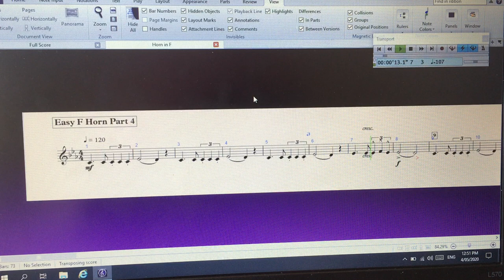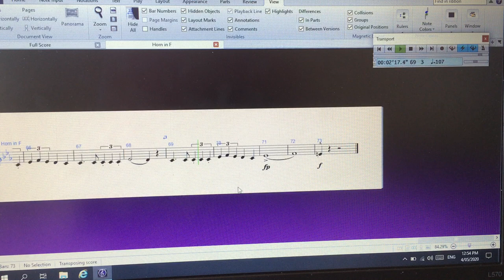Seven Nation Army Easy French Horn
Seven Nation Army Easy French Horn rehearsal video. Hopefully there aren't too many audio glitches.